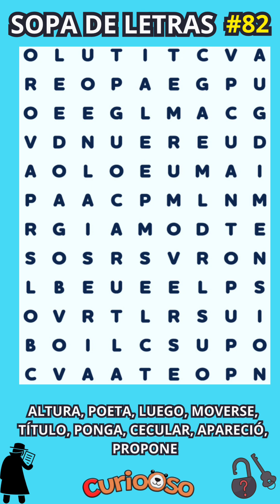Sopa de Letras Nivel DIOS🧠 #82😉 MEJORA TU SALUD MENTAL 🔥